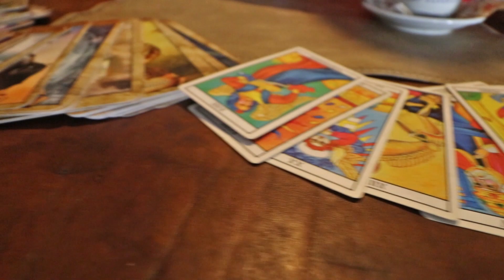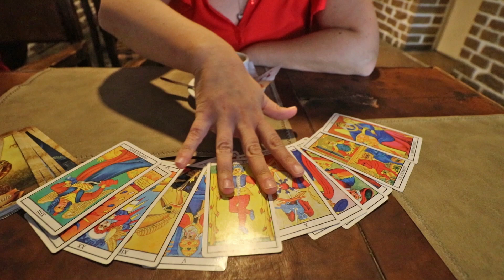CPTV ENCUENTROS TAROT EN LAS LAJAS HOTEL GRACIELA TEMPERINI Y TEFY CHANDOHA AGOSTO 2023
CPTV ENCUENTROS
EL TAROT EN EL HOTEL LAS LAJAS
GRACIELA TEMPERINI Y TEFY CHANDOHA NOS CUENTA LO QUE SE VIENE EL DOMIGO 27 DE AGOSTO EN ESTE HOTEL

 AGOSTO 2023